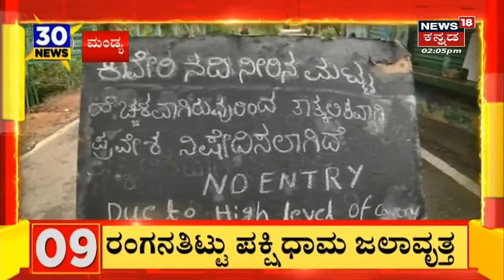30 Minutes 30 News | Kannada Top 30 Headlines | July 12 , 2022 | News18 Kannada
ಪ್ರವಾಹ ಪೀಡಿತ ಜಿಲ್ಲೆಗಳಿಗೆ ಭೇಟಿ ನೀಡಲಿಸುವ CM Bommai. Kodagu, Udupi, Dakshina Kannada, Uttara Kannada ಜಿಲ್ಲೆಗಳಲ್ಲಿ CM ಪ್ರವಾಸ.

Karnataka Weather Today : Udupi, Dakshina Kannada, Uttara Kannada, shivamogga, Chikkamagaluru, Haveri ಮಳೆ ಅಬ್ಬರ. Red Alert ಘೋಷಣೆ. 10 ಜಿಲ್ಲೆಗಳಲ್ಲಿ ಕಟ್ಟೆಚ್ಚರ.